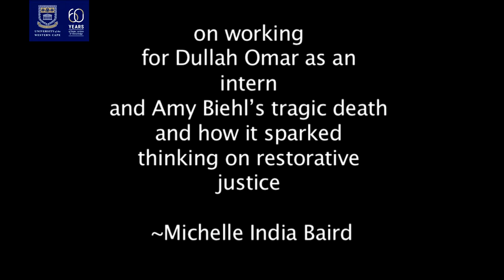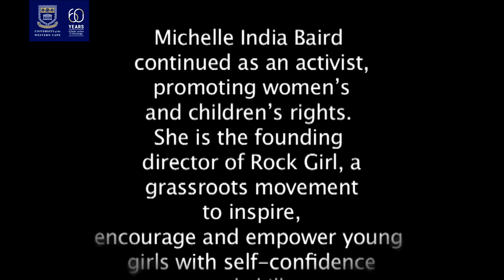Michelle India Baird, former Community Law Centre staff member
On working for Dullah Omar as an intern and Amy Biehl’s tragic death and how it sparked thinking on restorative justice.